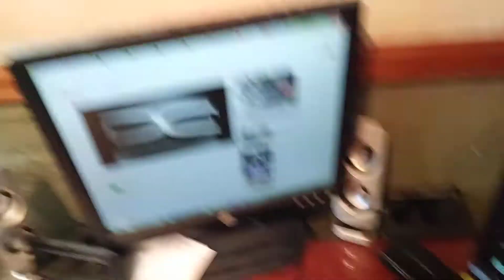DD audio subwoofers in series playing 19 Hz